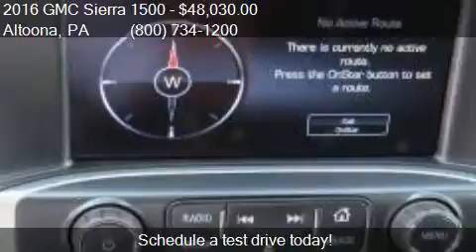2016 GMC Sierra 1500 4WD Crew Cab 143.5 SLE for sale in Alto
This 2016 GMC Sierra 1500 4WD Crew Cab 143.5 SLE is for sale in Altoona, PA 16602 at Fiore Buick GMC.

Engine: 5.3L V8
Transmission: Automatic 6-Speed
Color: Summit White
Mileage: 5
Contact Fiore Buick GMC 808 Logan Blvd Altoona, PA 16602 to test drive this 2016 GMC Sierra 1500 4WD Crew Cab 143.5 SLE today.